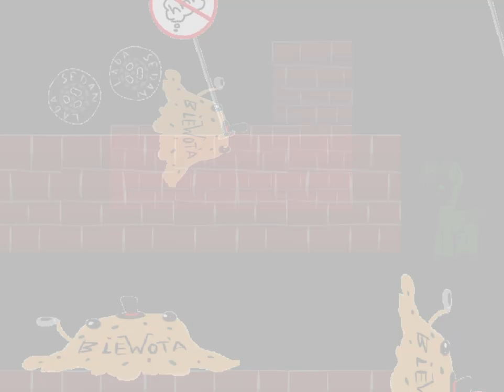Прохождение LolWut The Game: The Last StandUp